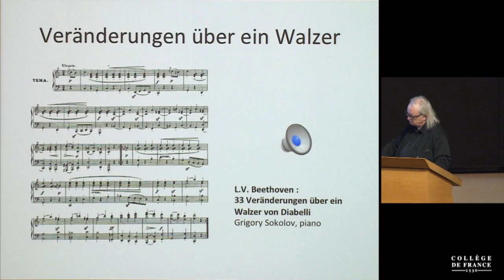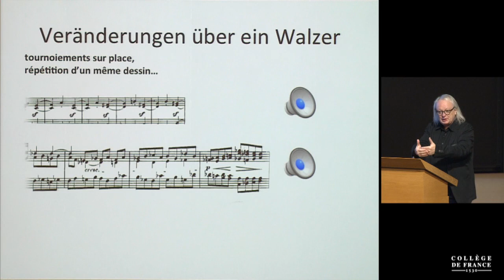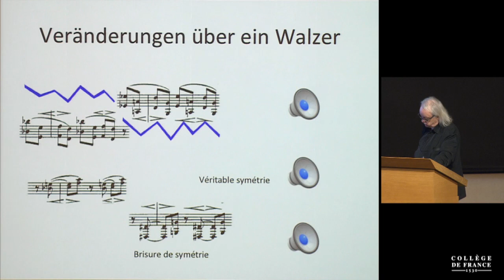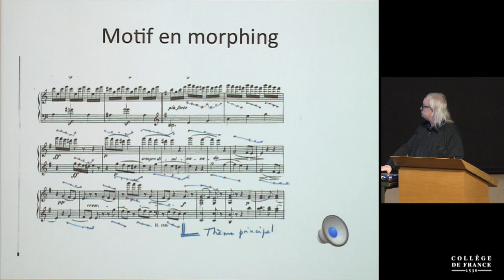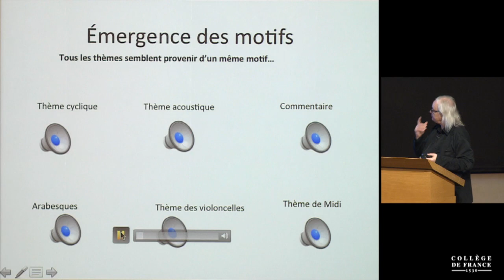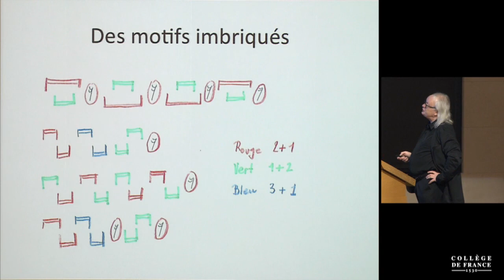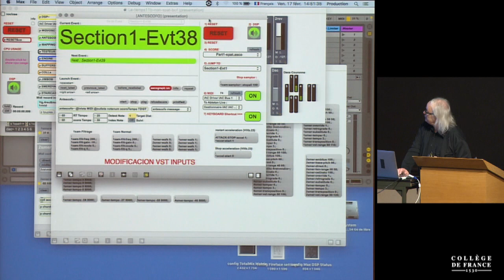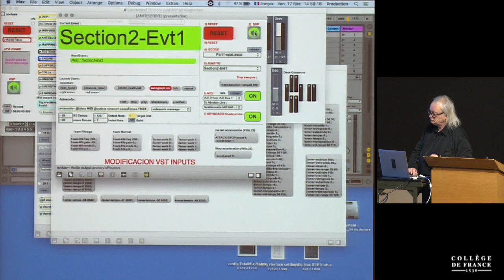Musiques, sons et signes (4) - Philippe Manoury (2016-2017)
Enseignement 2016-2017 : Musiques, sons et signes
Cours du vendredi 17 février 2017 : Repenser les formes III : L'émergence des formes

Intervenant(s) : Philippe Manoury, Compositeur, Professeur émérite de l'Université de Californie San Diego

Professeur : Philippe Manoury